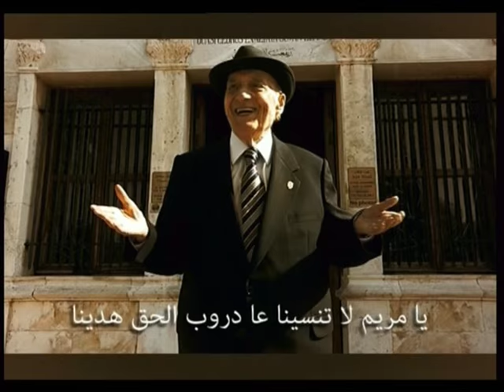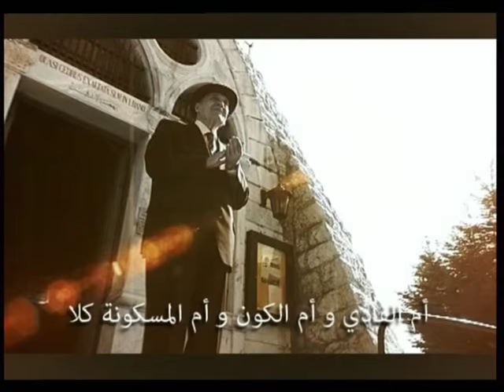wadih el safi ya mariam ya imm allah وديع الصافي يا مريم يا ام الله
Religious Video clip about holy mother virgin Mary